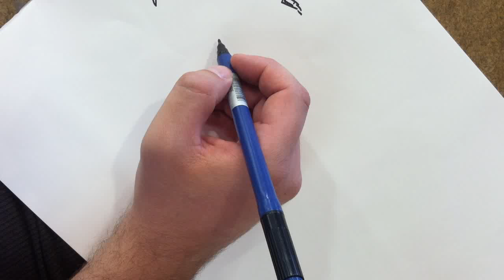Gesture Drawing Class #2 Sketching with INK PEN!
These were all 1 min. poses from a model. I'm testing out the Mars Graphic 3000 from Staedtler- great pen! Double ended with a brush nib on the other end.
My Gesture Drawing book is available as a digital edition on GumRoad